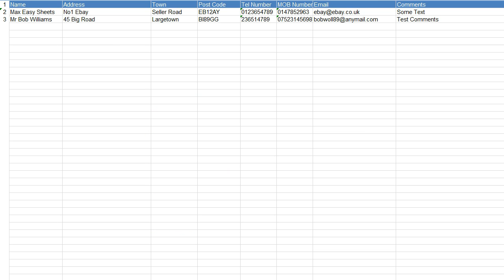Spreadsheet Bookkeeping Self Assessment Easy Tax Accounting – Add Customers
Add CustomSelf Assessment Tax return made easy, with this easy to use (no excel Knowledge required) Spreadsheet, allows you to enter expenses or income, daily weekly or all at once.
The sheet auto calculates your Profit and Loss and populates the self assessment form.
ers